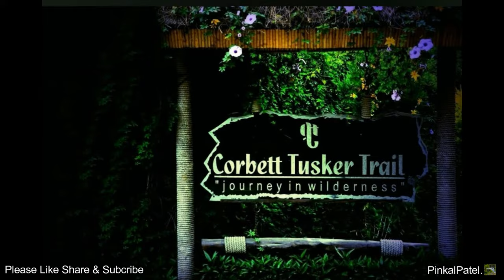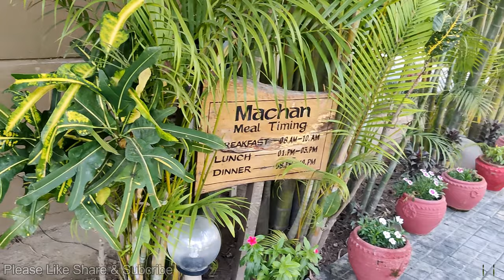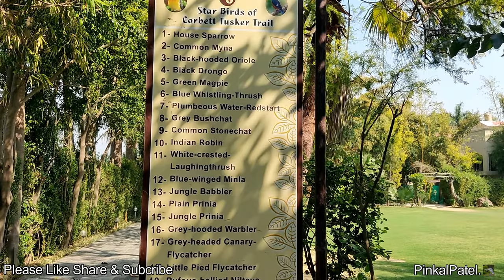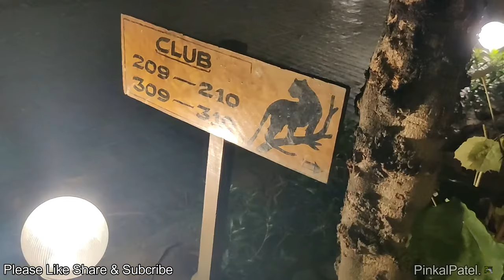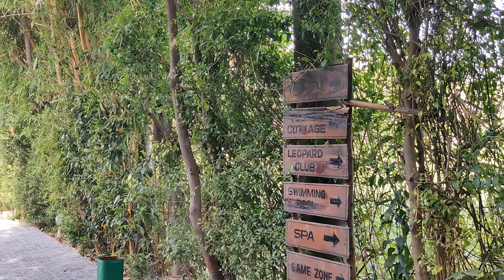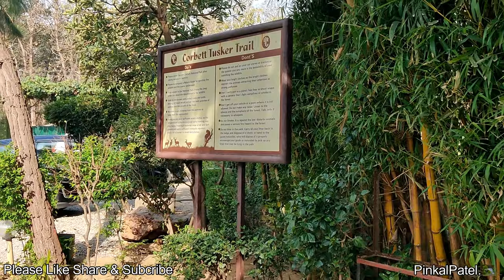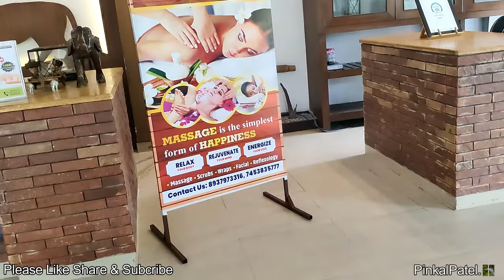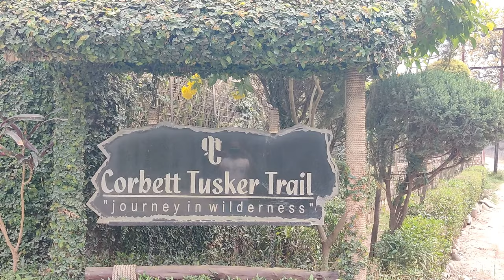Corbett Tusker Trail Resort & Spa - Luxurious 4 Star ✨ Resort In Jim Corbett - Ramnagar (Uttrakhand)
Stay @ one of the best & luxury Resorts in Jim Corbett. Corbett Tusker Trail Resort is a Place where Hospitality is Passion and Responsibility.